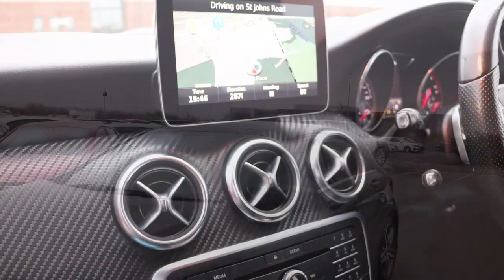PO66XUR MERCEDES BENZ A CLASS 2 1 A 200 D AMG LINE 5d 134 BHP